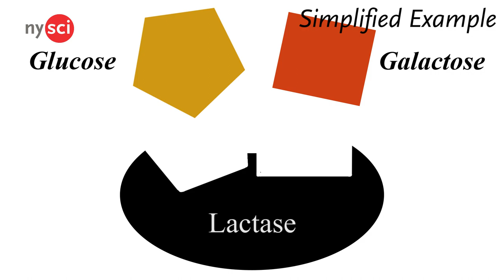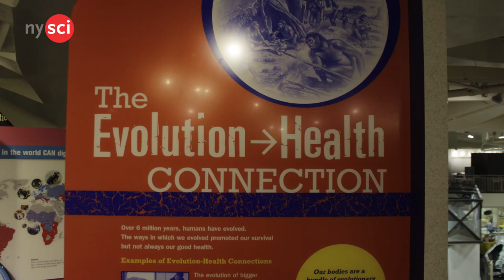Why Do Some People Struggle When Consuming Milk?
For years, many doctors and scientists have recommended people to consume milk and other dairy products in order to live a healthy life... but some people are lactose intolerant.
Which means that unfortunately for them – they can't digest milk. Why is that?

Well, people that are lactose intolerant have trouble digesting a sugar in milk called lactose.
They lack an enzyme called ‘lactase’ which is needed to break the lactose into glucose and galactose which are both more simpler and smaller sugars.

If you don’t have lactase in your body, the milk you consume won't be digested, thus leading to different symptoms such as diarrhea, abdominal cramps or even nausea. Not fun!

Becoming lactose intolerant can happen to anyone at any age.

However, it’s lucky for these people, that there are many alternatives to milk, such as soy or almond beverages.

There are three different types of lactose intolerances: Primary, Secondary, and Development lactose intolerance (sometimes also known as congenital lactose intolerance).

Primary lactose intolerance is the most common kind, which is diagnosed at a young age. People with primary lactose intolerance produce less lactase, which makes the process of digesting dairy more difficult.

Secondary lactose intolerance is a little different. It’s caused by an injury or surgery which results in the decrease of lactase production and affects the small intestine.

The last type is known as Development or congenital lactose intolerance. This is when a child is born either prematurely or normally and with a defective lactase producing gene.

So, that’s just a little on why people are born lactose intolerant and the other types of lactose intolerance there are.

At The New York Hall of Science we have more information at our exhibit ‘The Evolution - Health connection’ which explains why some people have trouble digesting milk, what lactose intolerance is and the geographic history of people with lactose intolerance.

Crew:
Erick-Camera/Editor
Sarah-Lighting
Frankie-Talent
Mya-Audio